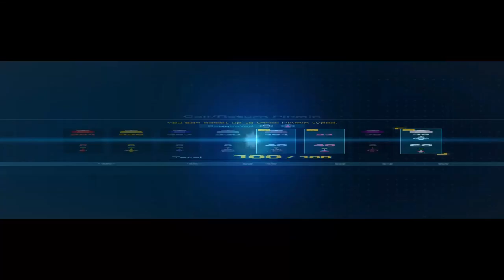"He's Starting To Believe" - Pikmin 4 #74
What if I told you...I've never seen the Matrix?